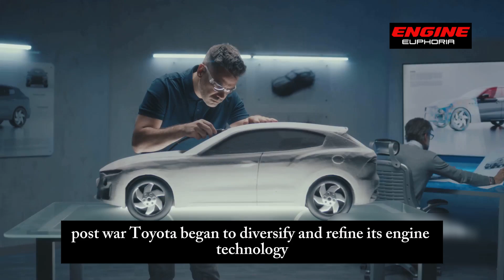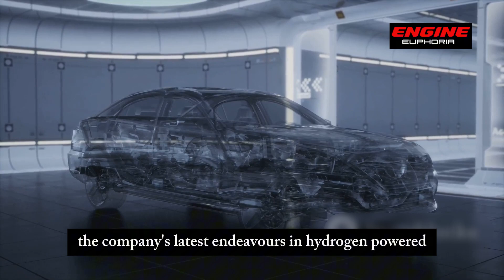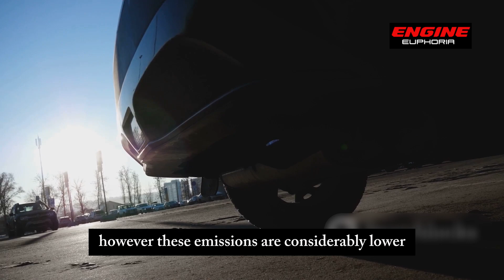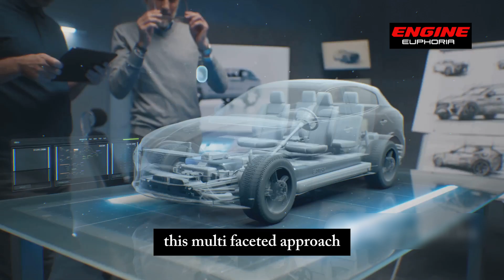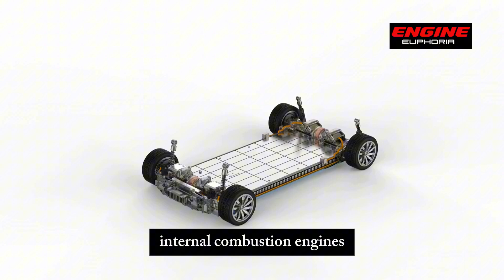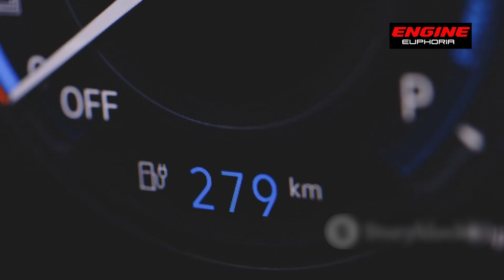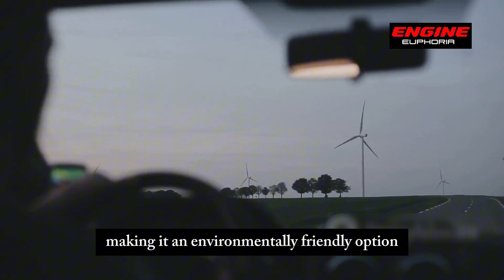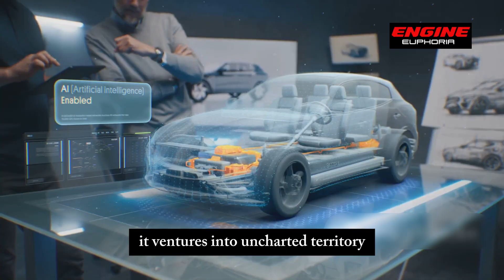Toyota CEO: "This New Engine Will Destroy The Entire EV Industry!"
Toyota is cooking up something new in their garage! And it's not just any ordinary vehicle. We're talking about a brand new, revolutionary hydrogen vehicle! So, you may have heard about the Mirai, the hydrogen-powered Toyota vehicle that uses fuel cells to generate electricity. But now, Toyota has come up with something completely different. They're calling it the new hydrogen combustion engine.

In today's video we look at Toyota CEO: "This New Engine Will Destroy The Entire EV Industry!"

Inspired by New Toyota CEO Reveals Hydrogen Combustion Engine | Shocks Industry!

Inspired by Inside Billions $ Japanese Factory Producing Futuristic Toyota Hydrogen Cars - Production Line

Inspired by Toyota's New Hydrogen Engine SHOCKS The Car Industry!